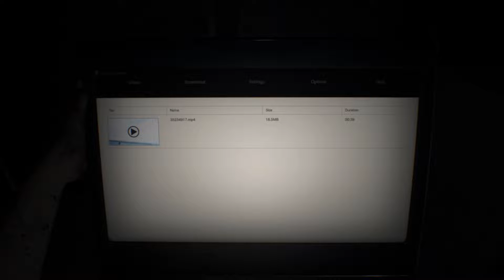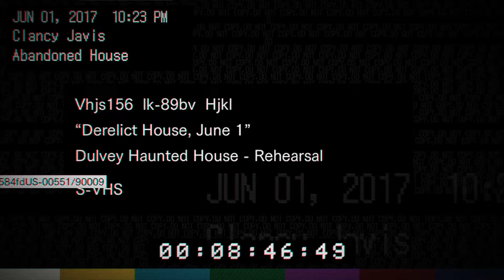Resident Evil 7 Biohazard - AINDRE? ANDRE? WHAT WAS THAT?!?! (RE7 PC Gameplay)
Resident Evil 7 - AINDRE? ANDRE? WHAT WAS THAT?!?! (Resident Evil 7 PC Gameplay)
In this video, we check out Resident Evil 7/ Biohazard 7. We're also playing on the PC!